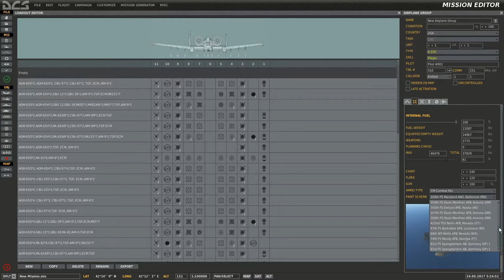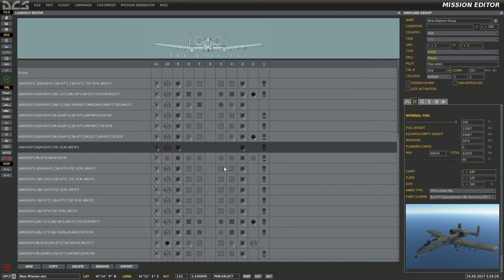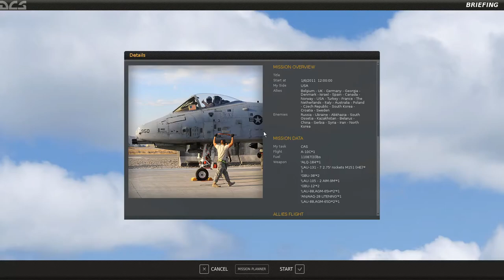DCS WORD_Simulador de Voo de Combate Para Iniciantes_4ªParte_PT-BR